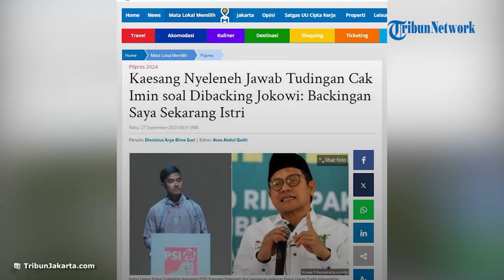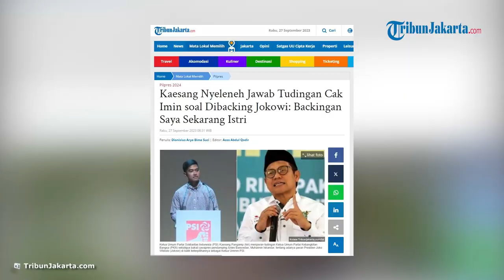Kaesang Nyeleneh Jawab Tudingan Cak Imin soal Dibacking Jokowi: Backingan Saya Sekarang Istri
TRIBUN-VIDEO.COM, TANAH ABANG - Penunjukan bungsu Presiden Joko Widodo, Kaesang Pangarep sebagai Ketua Umum PSI mulai bikin panas suhu politik tanah air.

Ketua Umum PKB sekaligus bakal calon presiden dari Koalisi Perubahan Muhaimin Iskandar alias Cak Imin mengaku mewaspadai manuver politik yang dilakukan suami Erina Gudono itu.

Sebab, Cak Imin menuding ada peran Presiden Joko Widodo dibalik dipilihnya Kaesang sebagai Ketum PSI.

Kaesang pun bereaksi dan mengaku bingung dengan pernyataan Cak Imin tersebut.

Menurutnya, tak ada yang patut diwaspadai dari dirinya dan juga PSI.

“Tentang Cak Imin ya? Yang diwaspadai itu apa? Maksudnya PSI diwaspadai? Atau gimana? Berarti parpol lain harus waspada dengan PSI?,” ucapnya penuh tanya kepada awak media di kantor DPP PSI, Tanah Abang, Jakarta Pusat, Selasa (26/9/2023).

Kaesang lantas menyinggung perolehan suara PSI pada Pemilu 2023 lalu yang hanya berkisar di angka satu persen hingga partai berlogo mawar merah itu gagal masuk DPR RI.

Di sisi lain, PKB yang dinahkodai Cak Imin berhasil meraih 9,27 persen suara yang membawanya melenggang mulus ke parlemen Senayan.

“Kemarin di 2019 dapat berapa kemarin PSI? 1,89 persen. Masak waspada dengan 1,89 persen,” ujarnya.

Ia pun membantah ada sosok Presiden Jokowi yang mengatur skenario dirinya menjabat jadi Ketua Umum PSI.

Kaesang juga membantah ada kuasa Presiden Jokowi yang bermain dalam strategi pemenangan PSI di Pemilu 2024 mendatang.

“Sekarang backingan saya cuma istri saya,” tuturnya.

Artikel ini telah tayang di TribunJakarta.com dengan judul Kaesang Nyeleneh Jawab Tudingan Cak Imin soal Dibacking Jokowi: Backingan Saya Sekarang Istri,
Penulis: Dionisius Arya Bima Suci | Editor: Acos Abdul Qodir